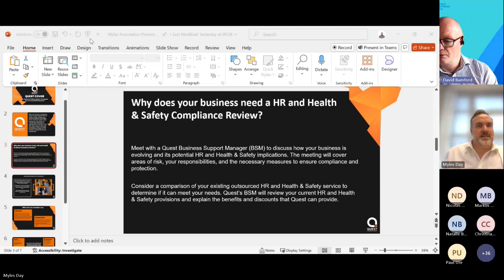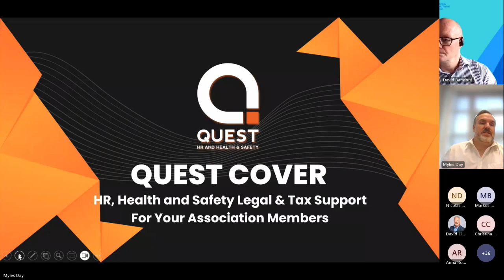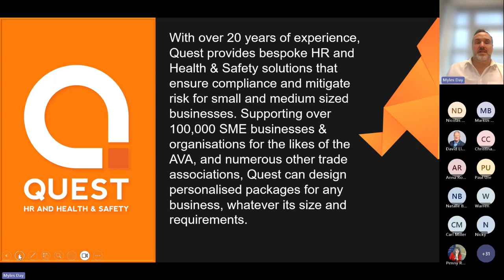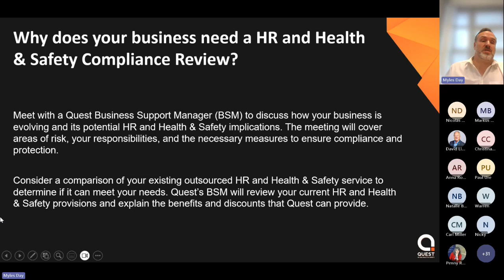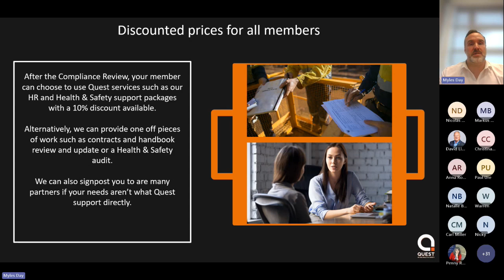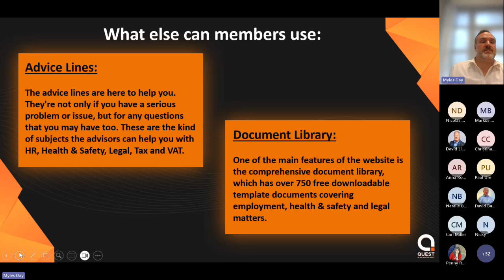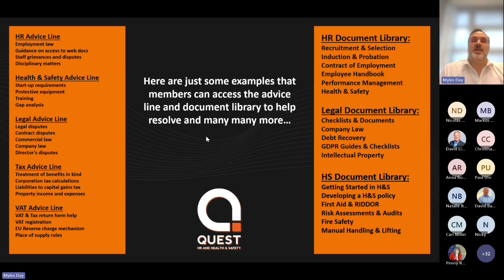5 - AVA Technical & Operations Webinar: Myles Day - The AVA Free Helpline Service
QUEST SERVICES – AS PART OF AVA MEMBERSHIP
• The Tax Service & VAT
• Health & Safety
• HR Advice
• Legal